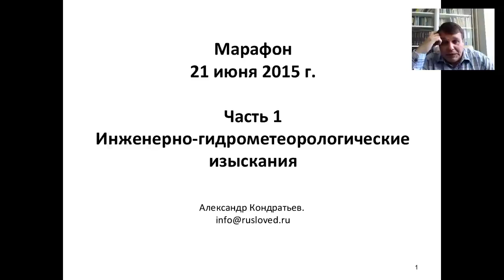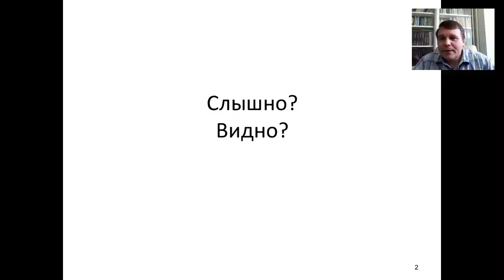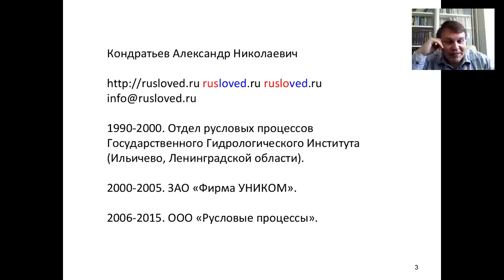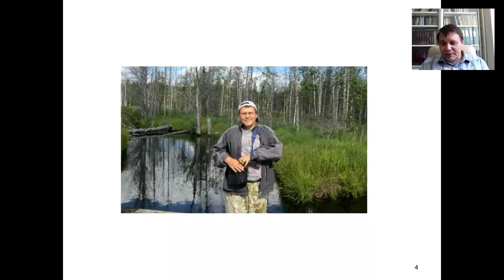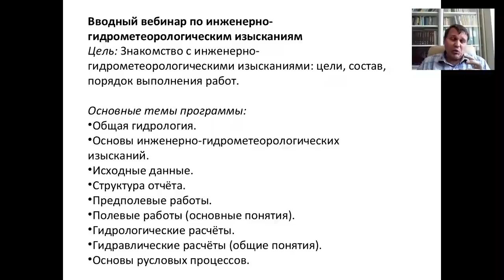Марафон-вебинар 21 июня 2015 г. Часть 2. Вступление.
Марафон-вебинар 21 июня 2015 г.
Инженерно-гидрометеорологические изыскания и русловые процессы.
Часть 2. Вступление.

Александр Кондратьев.